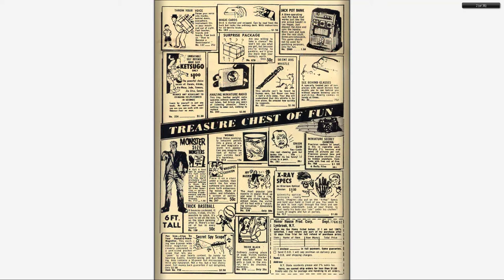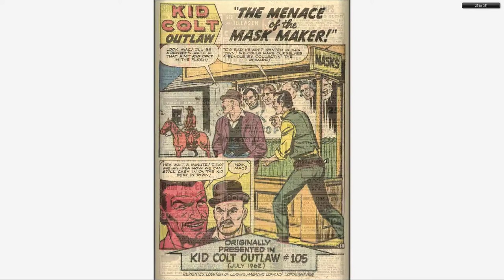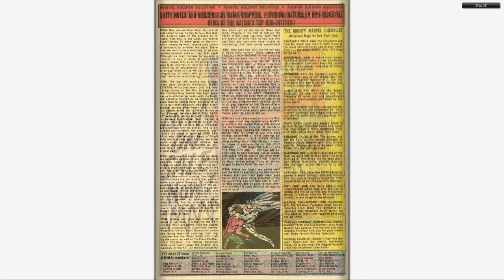196702 Ghost Rider v1 001